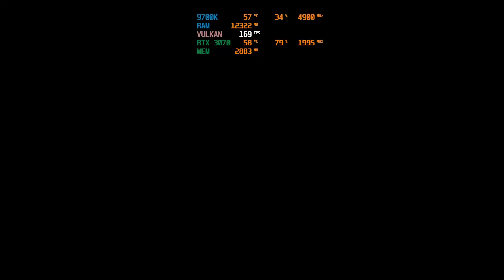Novo Pokémon EXCLUSIVO DE NINTENDO SWITCH! 100% JOGÁVEL NO YUZU/RYUJINX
▶️Twitch.tv: teasergamesoficial
▶️Skype: Luis_Teaser Games

▶️Placa Mãe: ASUS PRIME Z370M - PLUS II
▶️Processador: I7 9700K
▶️WATER COOLER: MASTERLIQUID ML240L V2
▶️Memoria: 16GB DDR4 HYPERX 2400mhz
▶️Placa de Vídeo: RTX 3070 ASUS TUF
▶️SSD: PNY 120GB
▶️HD: SATA III 7200rpm 3TB
▶️Fonte: CORSAIR CX 650w 80 plus bronze
▶️SO: Windows 10 64bits

▶️Placa Mãe: Biostar B350GTX
▶️Processador: AMD RYZEN 3600
▶️Memoria: 16GB DDR4 XPG 2666mhz (OC 2933mhz)
▶️Placa de Vídeo: GTX 1070 G1 GAMING
▶️SSD: 120gb Kingston
▶️HD: SATA III 7200rpm 1TB
▶️Fonte: Strike X 500w 80 plus bronze

￭￭￭￭￭￭PERIFÉRICOS￭￭￭￭￭￭